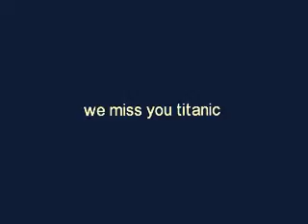rose & jake in love